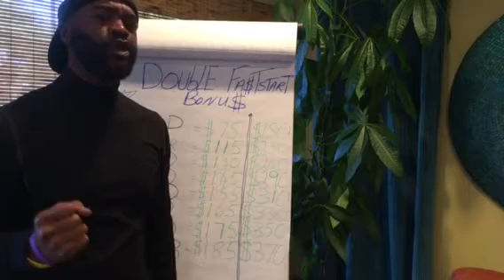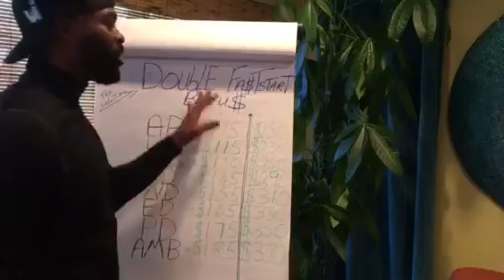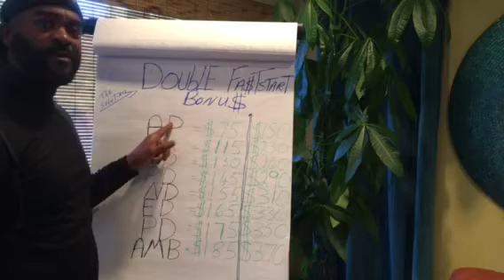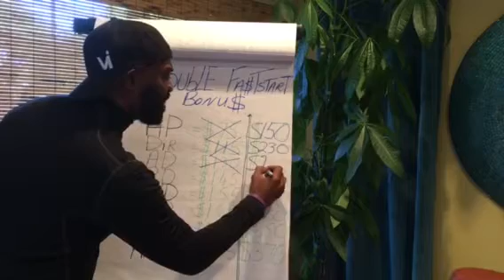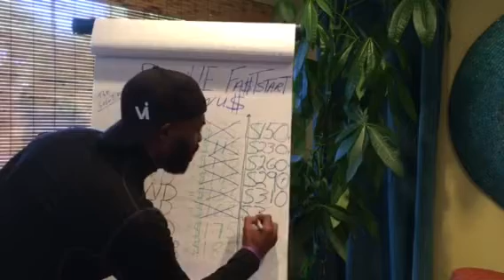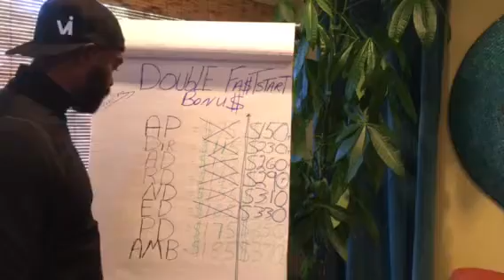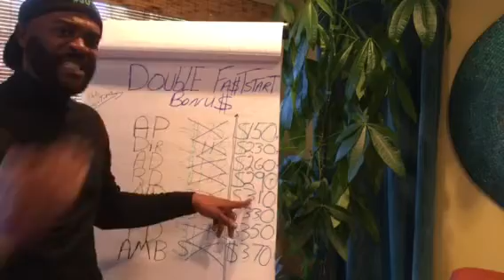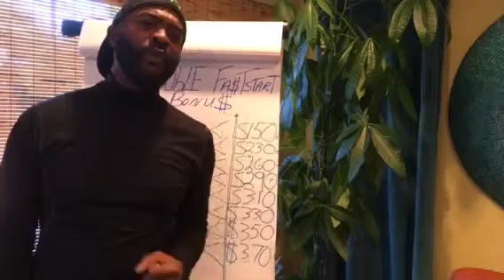Double Fast Start Bonus